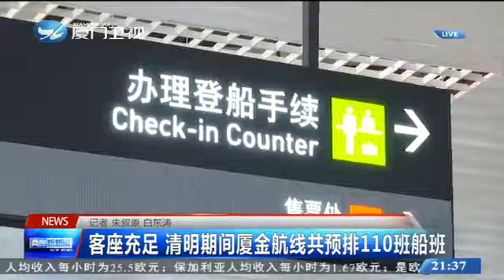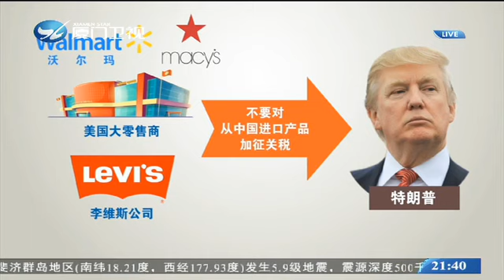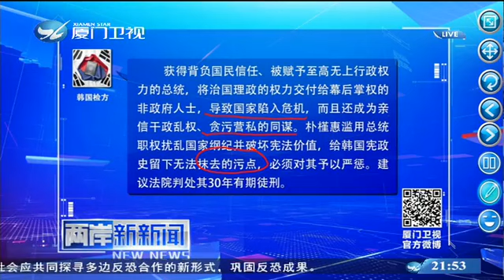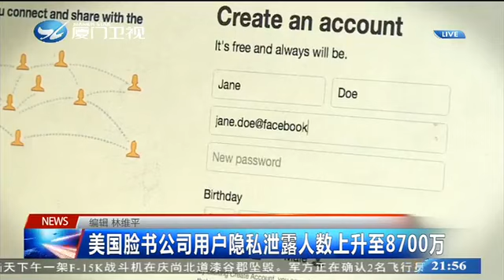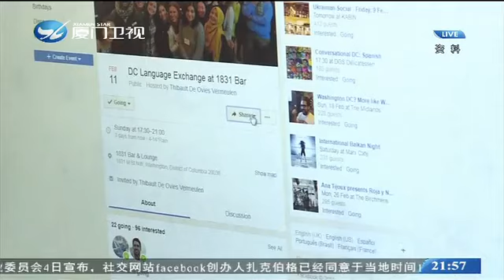【廈門衛視】兩岸新新聞 2018.04.05